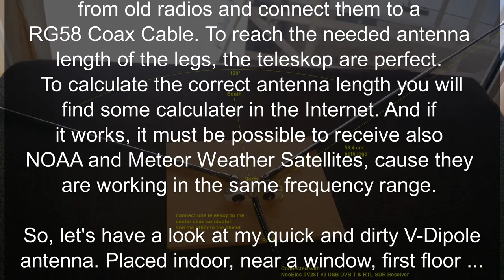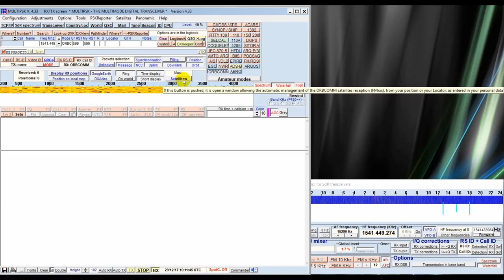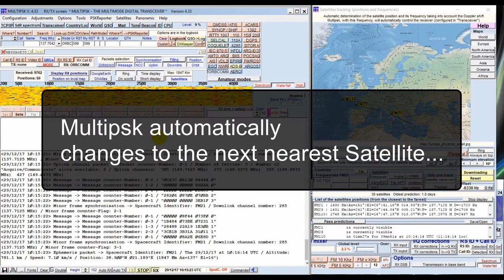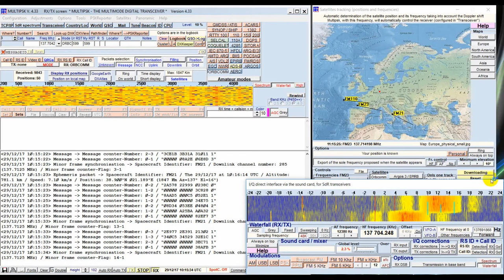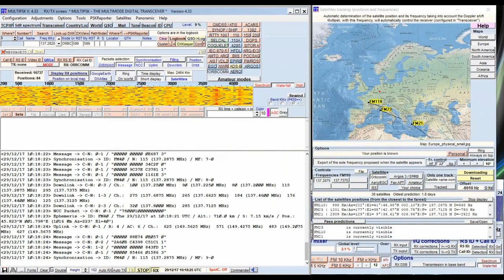Receive and decoding Orbcomm Satellite with a simple, quick and dirty V-Dipole antenna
For receiving an Orbcomm Satellite, I need an antenna for about 137 MHz. The simplest way and easy to build one, is a V-Dipole. My idea: I used two old teleskop antennas from old radios and connect them to a RG58 Coax Cable. To reach the needed antenna length of the legs, the teleskop are perfect. To calculate the correct antenna length there are some calculater in the Internet. And if it works, it must be possible to receive also NOAA and Meteor Weather Satellites, cause they are working in the same frequency range.
So let's see, if and how it works. Detailed information about the build, you will find in the video ...
For decoding I use Multipsk. My SDR is a NooElec TV28T v2 USB DVB-T & RTL-SDR Receiver.

If you find this video useful, share using the Share button below. Thanks.